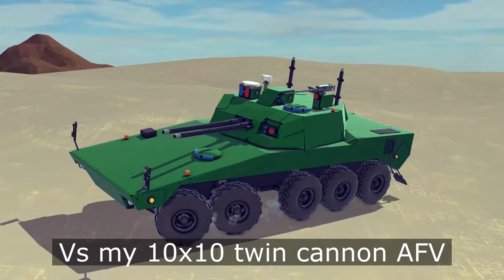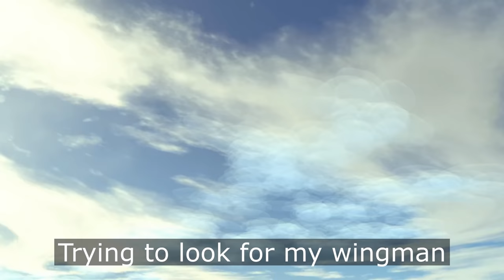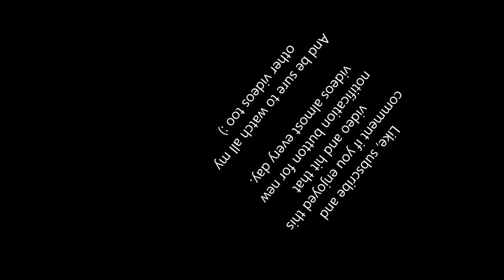Air vs Ground Combat #5 | Besiege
Besiege is a physics-based medieval-themed simulation game where you can build anything from airplanes, helicopters and cars to catapults and cranes, and then play with it afterwards.

Besiege is available for only €12.99 at the steam workshop